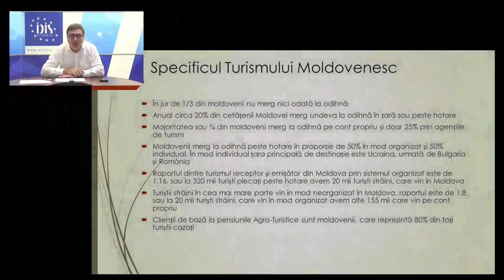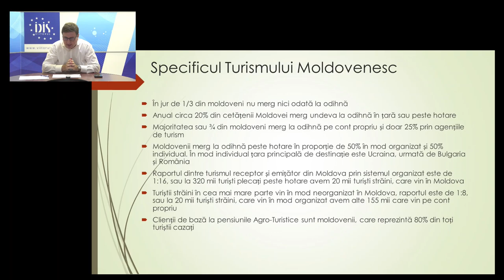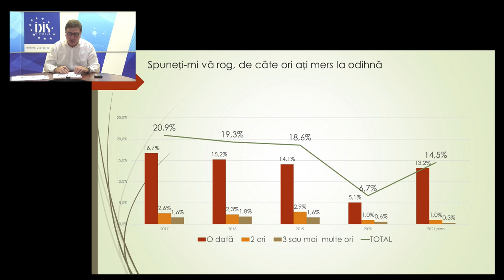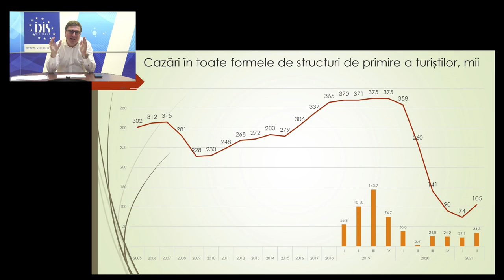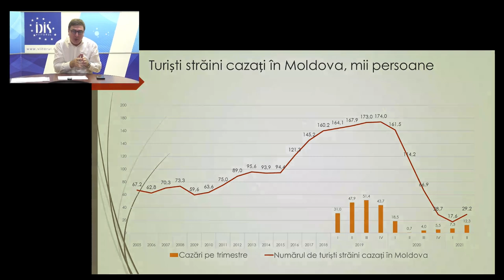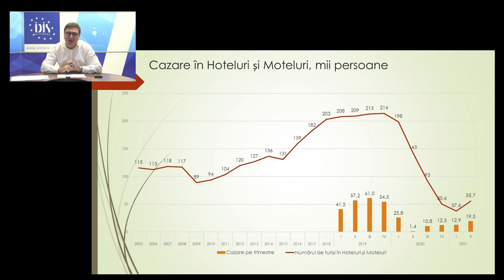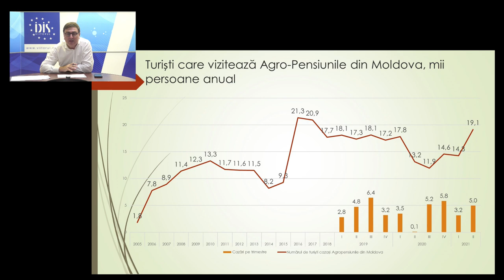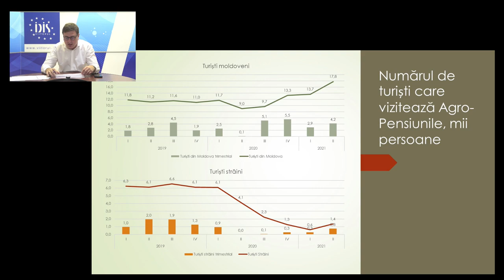Analize economice cu Veaceslav Ioniță - 5 noiembrie 2021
Analize economice cu Veaceslav Ioniță - 5 noiembrie 2021. Subiectul „Impactul COVID asupra turismului în Moldova și procesul de recuperare”